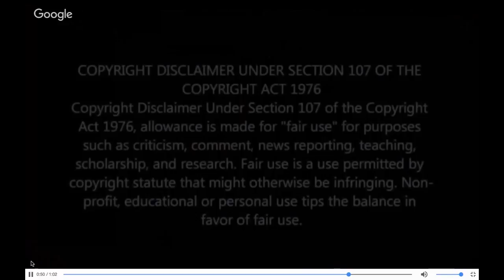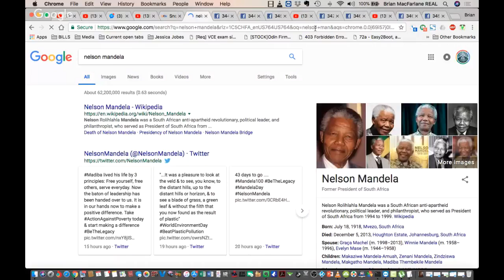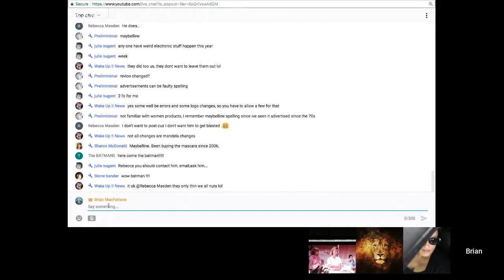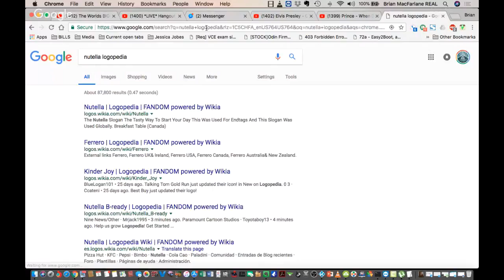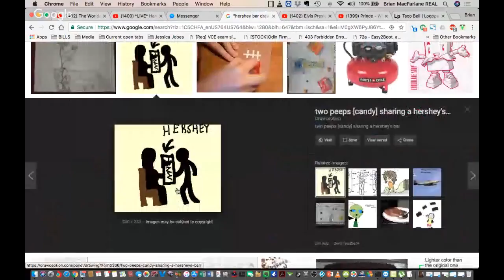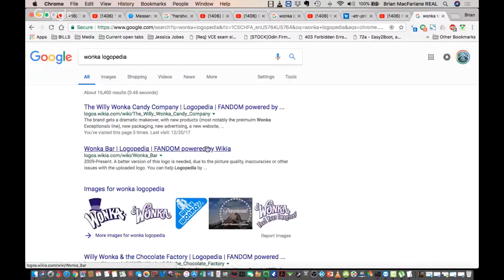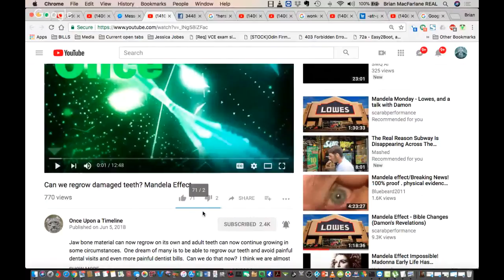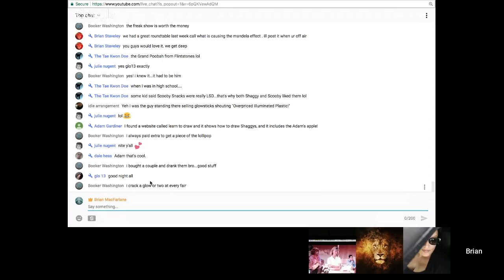*LIVE* Hangouts 6/5/2018 - The Theresa Lynch Show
Please be sure to send tracings and residues to:
Subject:
Residue